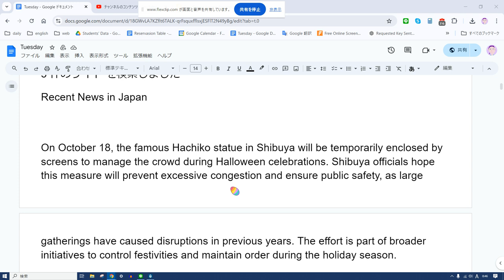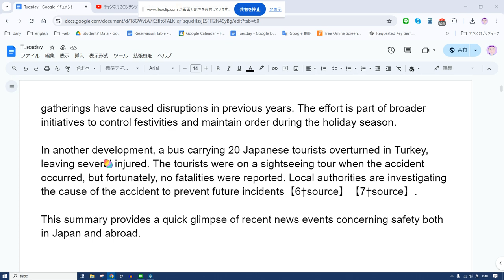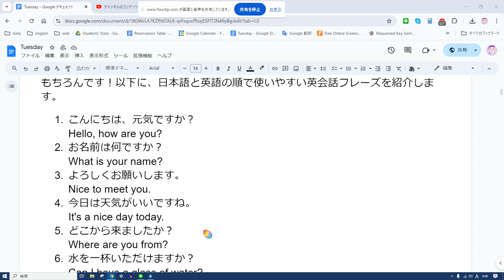えいご おんどく 381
Recent News in Japan

On October 18, the famous Hachiko statue in Shibuya will be temporarily enclosed by screens to manage the crowd during Halloween celebrations. Shibuya officials hope this measure will prevent excessive congestion and ensure public safety, as large gatherings have caused disruptions in previous years. The effort is part of broader initiatives to control festivities and maintain order during the holiday season.

In another development, a bus carrying 20 Japanese tourists overturned in Turkey, leaving several injured. The tourists were on a sightseeing tour when the accident occurred, but fortunately, no fatalities were reported. Local authorities are investigating the cause of the accident to prevent future incidents【6†source】【7†source】.

This summary provides a quick glimpse of recent news events concerning safety both in Japan and abroad.

こんにちは、元気ですか？
Hello, how are you?
お名前は何ですか？
今日は天気がいいですね。
It's a nice day today.
どこから来ましたか？